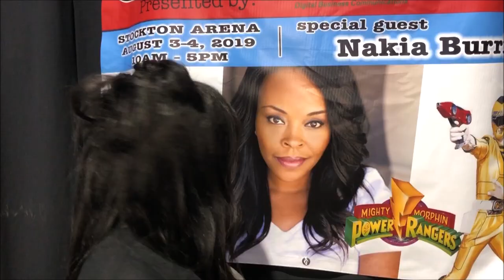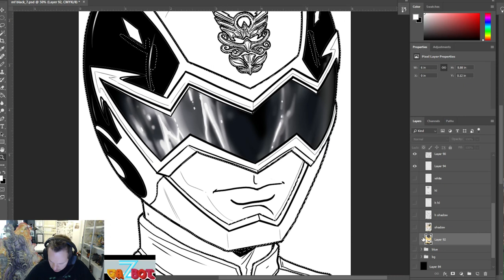RangerStop 2019: Action Activate! Panel . Live show with Gazbot and Steve (Baboo) Andreno !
RangerStop 2019: Action Activate! Live show with Gazbot and Steve (Baboo) Andreno ! Filmed Saturday morning in the fan panel room. At Ranger Stop 7 November 2019 in Orlando Florida.